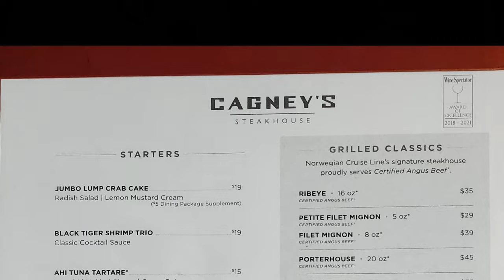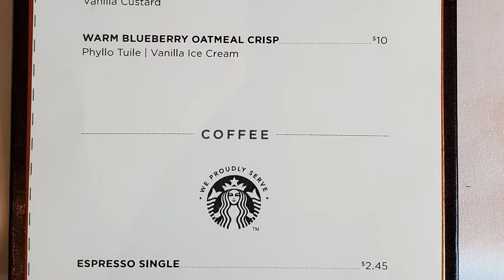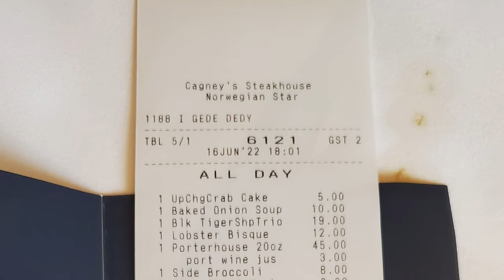NCL Cagney's Steakhouse Food & Review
See what the food at Cagney's Steakhouse, a popular specialty restaurant on Norwegian Cruise Line ships, looked and tasted like!  These were from our June 2022 cruise on the Norwegian Star, and from our experience, you should expect the same menu plus similar quality on other NCL cruise ships as well.

Note that even though Cagney's menu is à la carte, if you have the dining package, or if you are NCL Latitudes Platinum members, you can order any one starter, one soup or salad, one main entrée, as many sides as you want, and one dessert.

Cagney's food we ordered were:

* Jumbo Lump Crab Cake
* Black Tiger Shrimp Trio
* Lobster Bisque
* Porterhouse 20 oz certified Angus beef steak
* Grilled Fisherman's Platter (shrimp, scallops, calamari, branzino)
* Sides (truffle mashed potatoes, steamed broccoli, sauteed garlic mushrooms, barley risotto)
* OMG Caramel Butterscotch Cheesecake
* Seven Layer Chocolate Cake